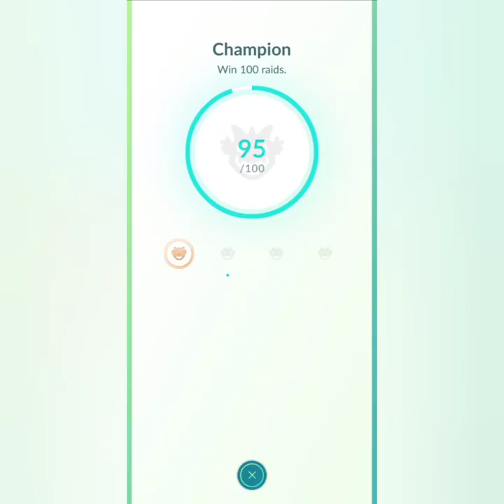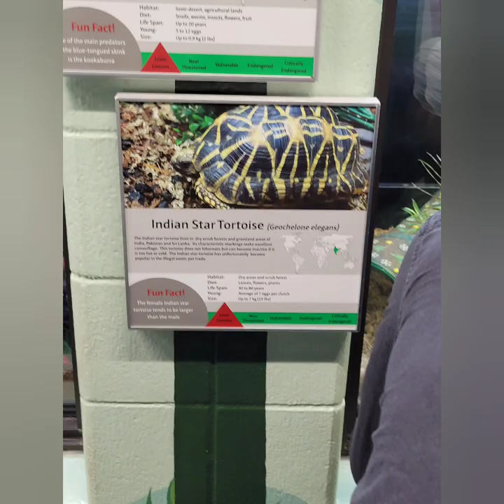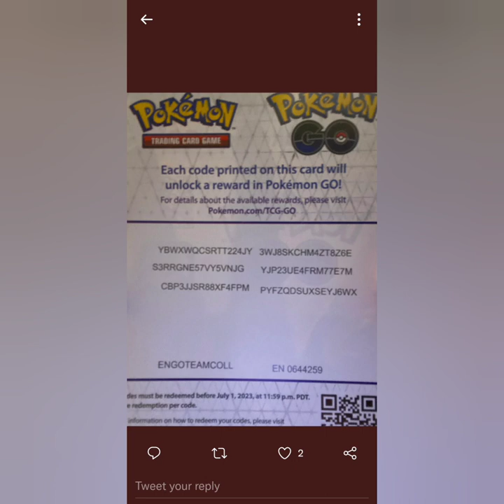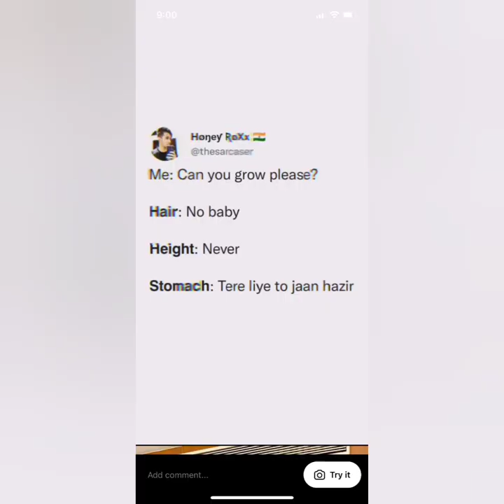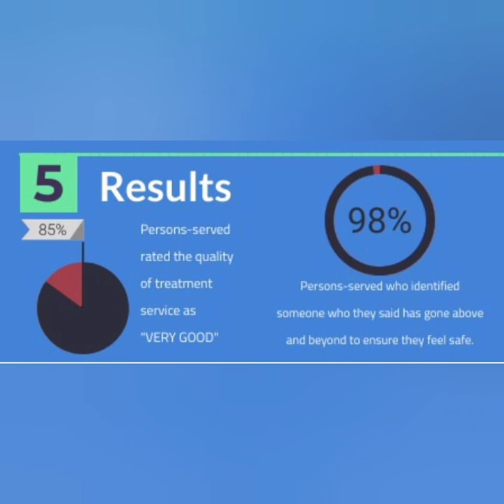punjabi song new 2022